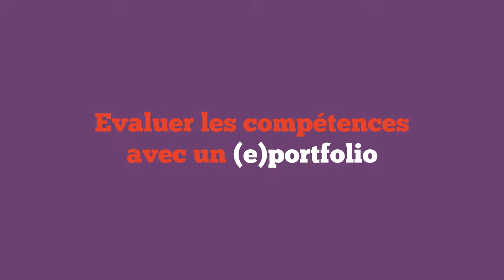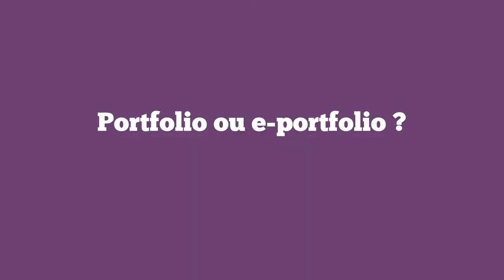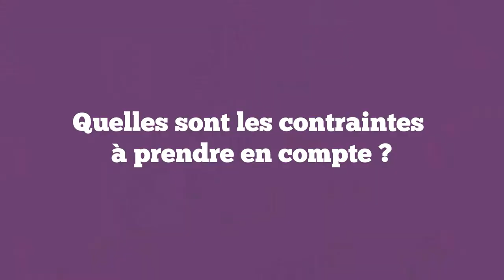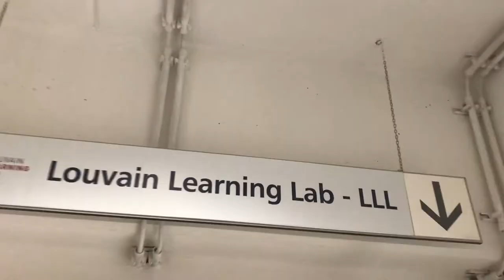Evaluer les compétences avec un (e)portfolio | Cahier du LLL n°4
Le portfolio est un dossier composé de traces (notes, critiques, comptes-rendus d'activités, interviews, analyses réflexives, etc.) choisies par l'étudiant.e pour attester du développement de ses compétences.
C'est un instrument qui modifie en profondeur la démarche d'évaluation elle-même, l'ouvrant à d'autres moments et à d'autres acteur.trice.s. Entre évaluation formative et certificative, processus et produit, autoévaluation, coévaluation et/ou évaluation par les pairs, les angles de vue sont nombreux et participent à une même logique : l'évaluation au service de l'apparentissage de l'étudiant.e et de son développement professionnel.

Le cahier du LLL n°4 "Evaluer les compétences avec un (e)portfolio" est disponible en version papier sur demande au Louvain Learning Lab de l'UCLouvain ou en version PDF (OER)